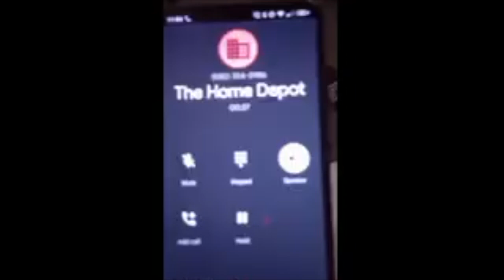A Thousand Miles From Nowhere - Dwight Yoakam